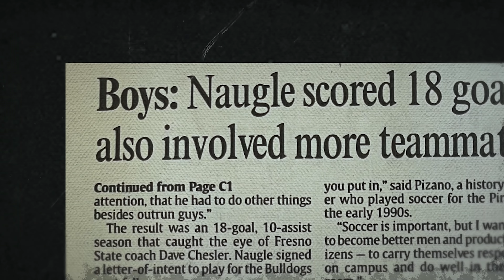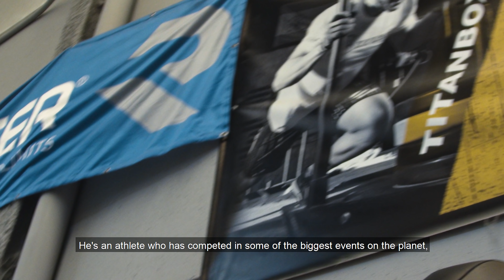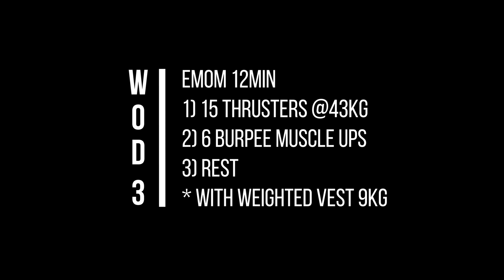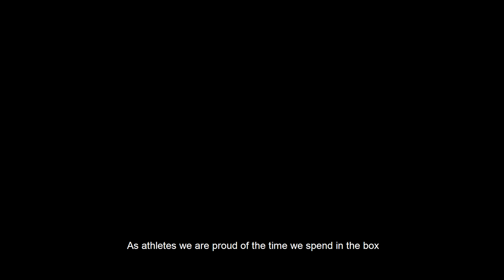Top Training - Chapter 2 - Fabián Beneito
En este capítulo continuamos la búsqueda visitando al Fittest in Spain 2020.
Descubriremos cómo entrena y cómo ha sido su evolución hasta el top de CrossFit.